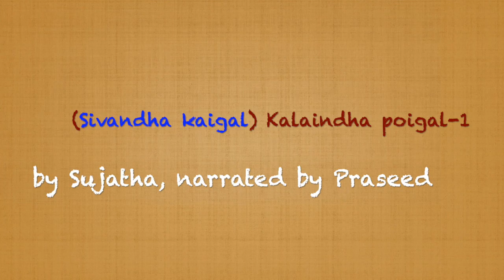Kalaindha Poigal - 1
Revathi's entry